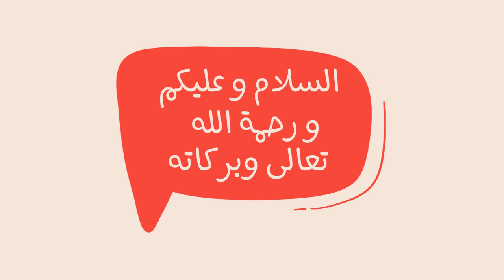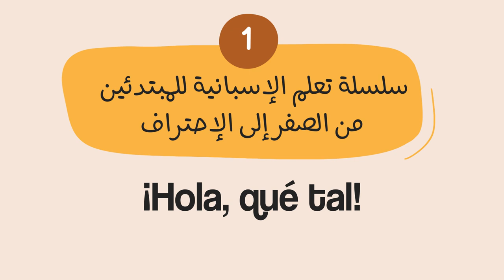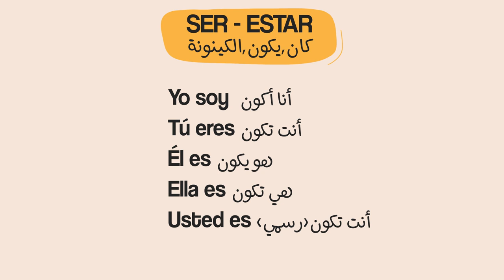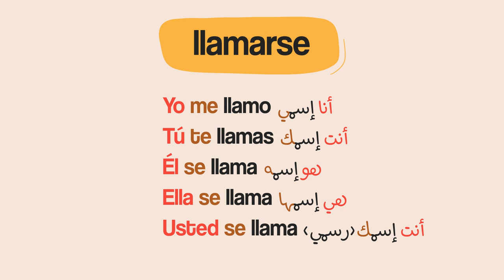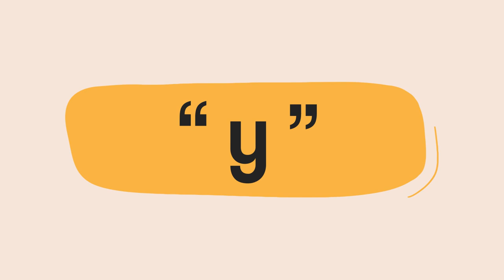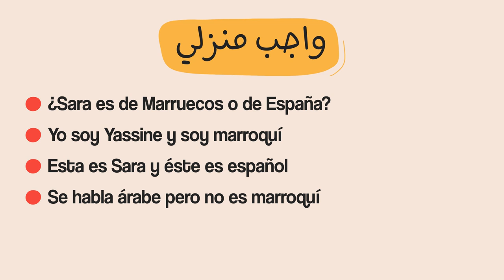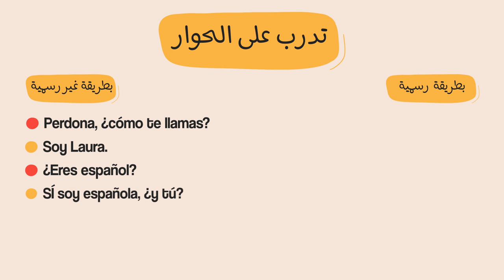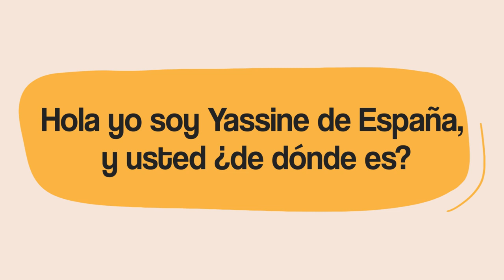تعلم اللغة الاسبانية للمبتدئين من الصفر إلى الإحتراف | كيف تعرف بنفسك في الاسبانية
تعلم اللغة الاسبانية للمبتدئين من الصفر إلى الإحتراف  الدرس الأول 1 - البداية من هنا